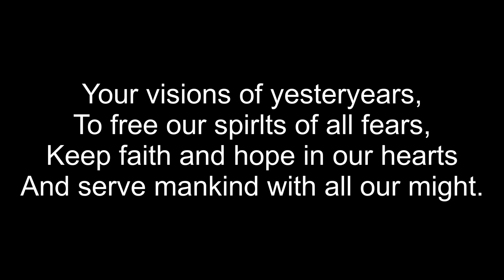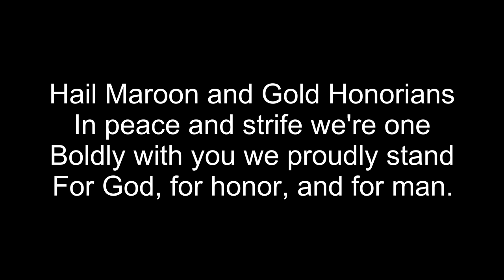DHVTSU HYMN Instrumental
UNIVERSITY HYMN

Composed By: Prof. Carolina Sicat Guanzon